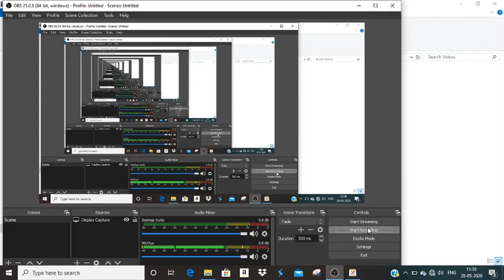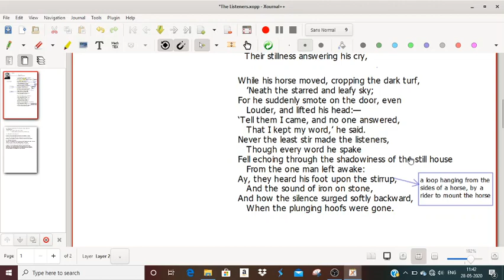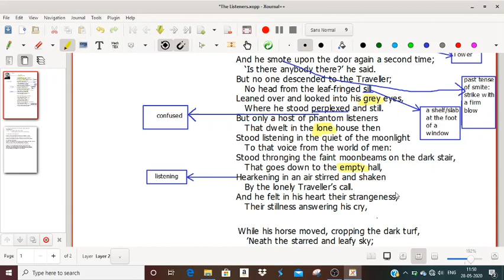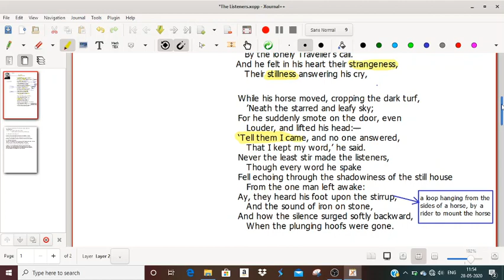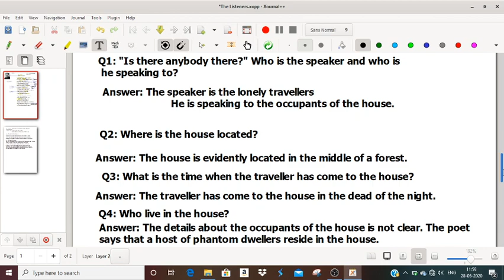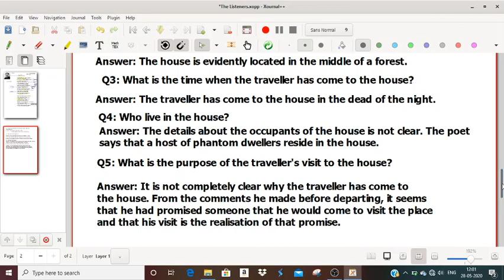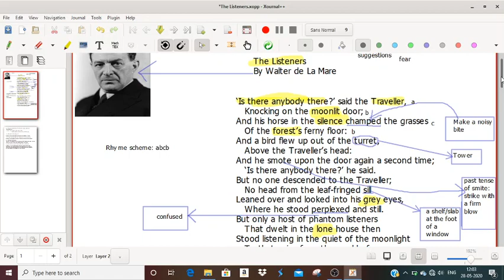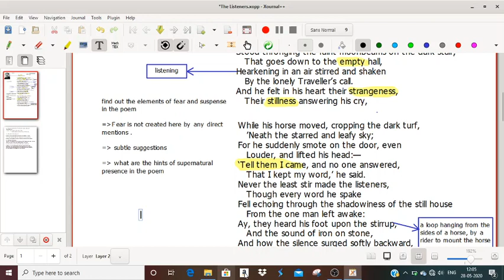The Listeners by Walter De La Mare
The analysis of the poem The Listeners by Walter de La Mare.